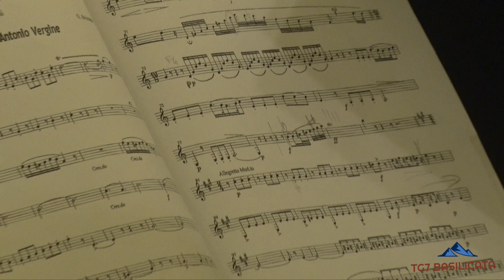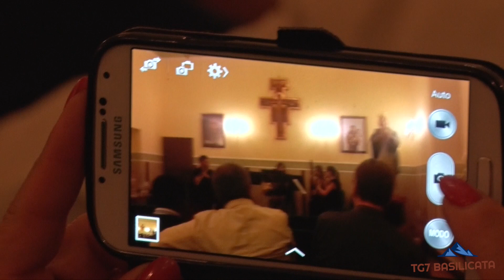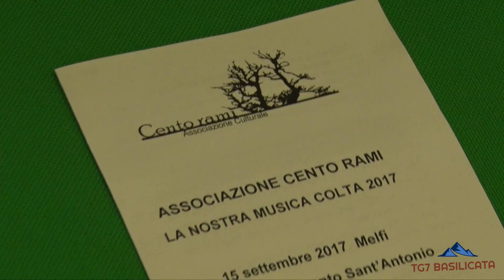TG7 Basilicata Intervista Erminia Nigro - ENSEMBLE CENTO RAMI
TG7 Basilicata 21 Settembre 2017 - 1.Edizione
Melfi. CONCERTO DELL’ENSEMBLE CENTO RAMI